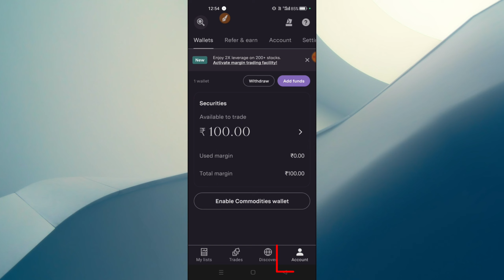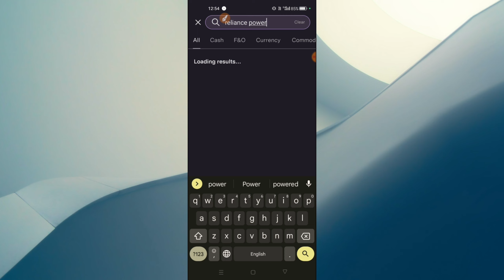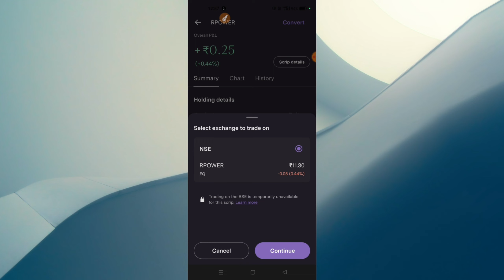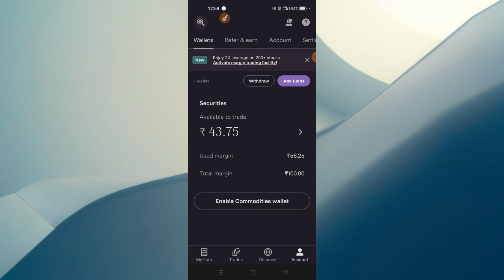Share Buy or Sell Kaise Kare | Mobile se Share Kaise Kharide aur Kaise Bache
Is video mein humne bataya Hai mobile se share buy or sell kaise karen. Kai log poochh rahe Hain Ki share market me buy or sell kaise karen. agar humne upstox mein share khareed liya hai toh share ko bechate kaise hain  agar aapne ye video puri dekh Li to aapko share buy or sell full details mil jayegi aur upstocks ko aap download kar sakte hain.

MY GEARS

○ My Mic
○ My Tripod
○ My Tripod 2
○ My Lightning
○ My Umbrella

(2) INSTAGRAM :- @techo_pathshala